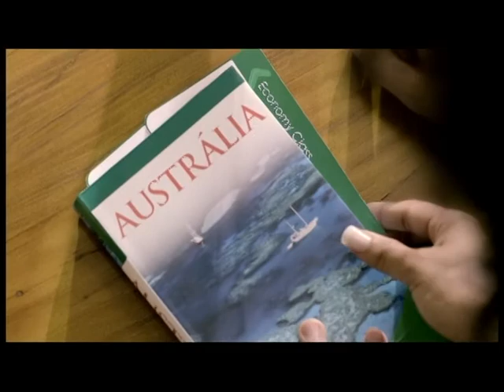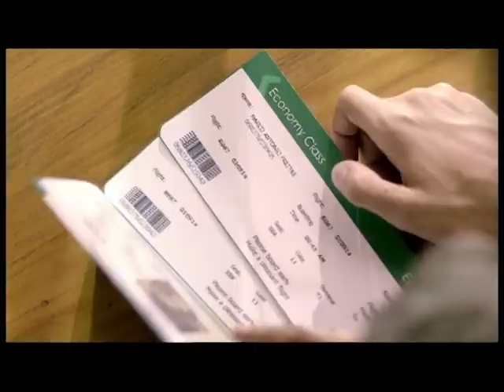Encontro do Esporte, 06/06/2015. Direto do Parque da Redenção.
João Bosco Vaz bate um papo com amigos do esporte que frequentam um dos espaços de lazer mais procurados pelo cidadão de Porto Alegre. Entre eles, o preparador físico Walter Nascimento, o Baiano, que treinou equipes como Caxias e Juventude na época de Felipão e Tite. Também entra no papo a presidente de Conselho Regional de Educação Física (CREF/RS), Carmem Masson e outros destaques. Confere!